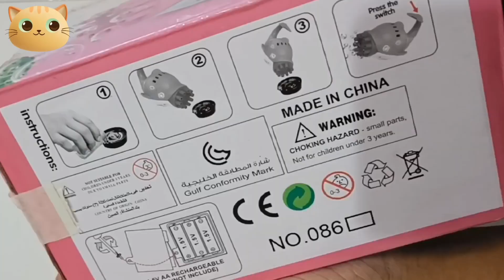Bubble Fish || Bubble Gun || Electric Bubble Fish